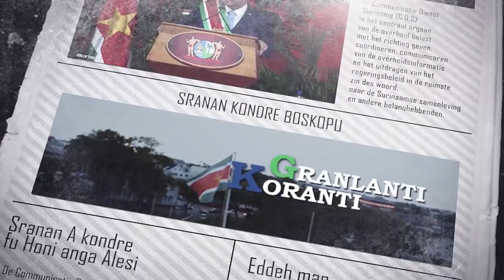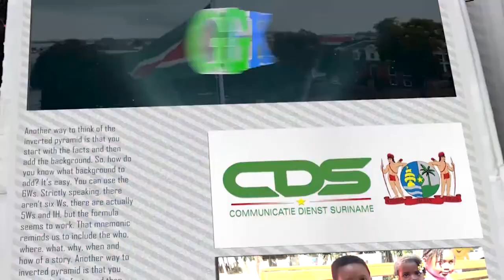𝔾ℝ𝔸ℕ𝕃𝔸ℕ𝕋𝕀 𝕂𝕆ℝ𝔸ℕ𝕋𝕀 (SARAMACCAANS) DD 1 APRIL 2022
De onderwerpen in deze aflevering zijn:
- Regering streeft naar structurele oplossingen rijstsector
- Ministerie van Defensie bevordert ruim 170 militairen
- Ambassadeur Schalkwijk overhandigt geloofsbrieven aan OAS